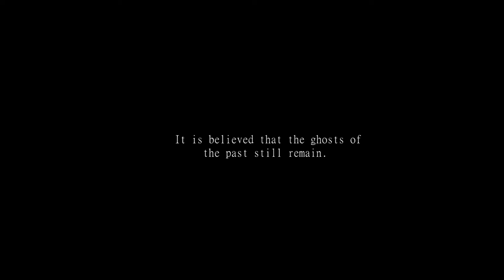After Dark | Official Trailer [HD]